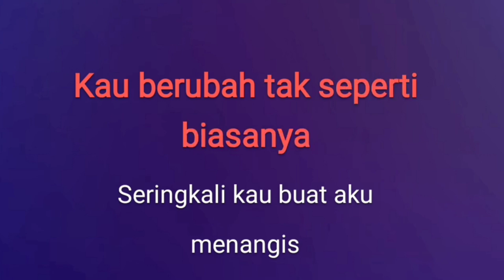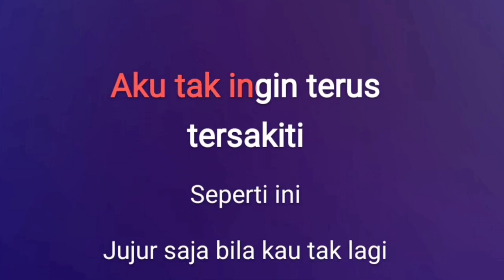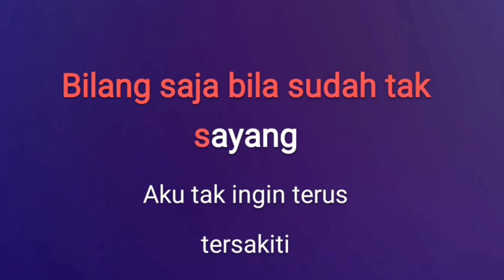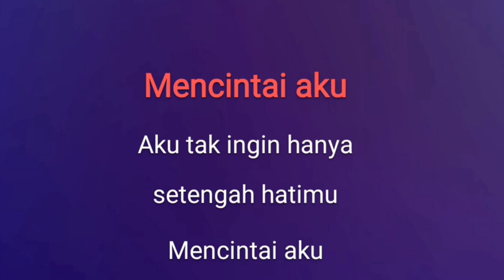Setengah Hatimu Karaoeke No Vocal Teks Berjalan Best Quality HD